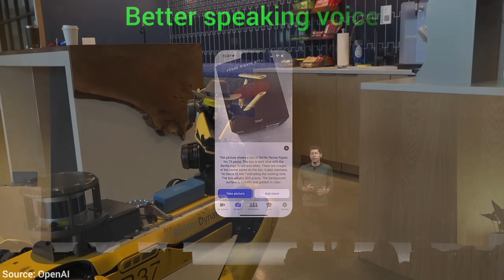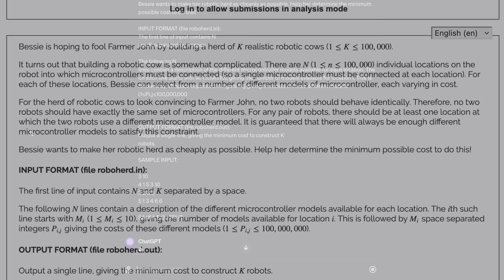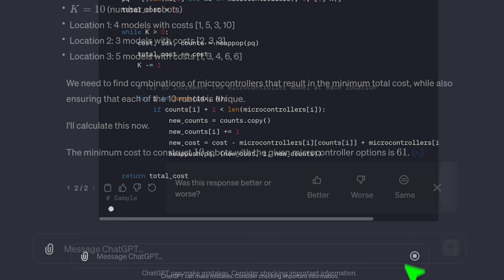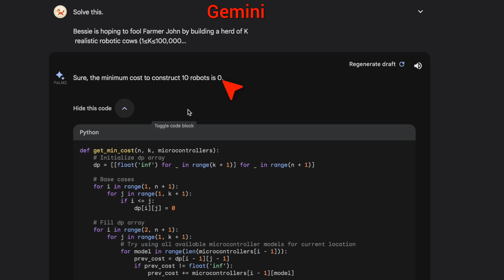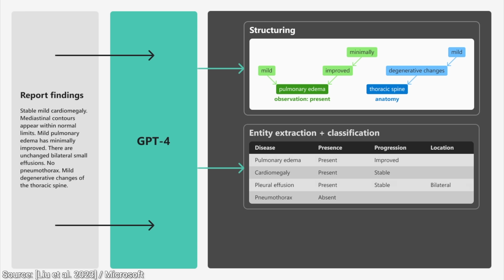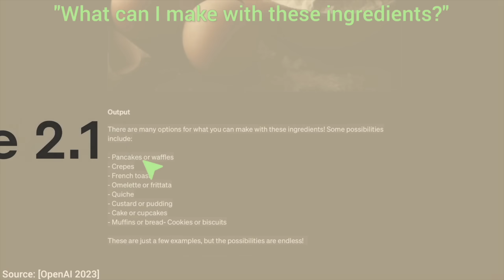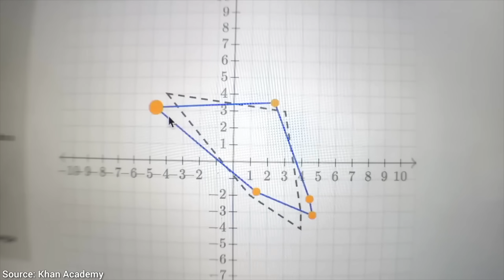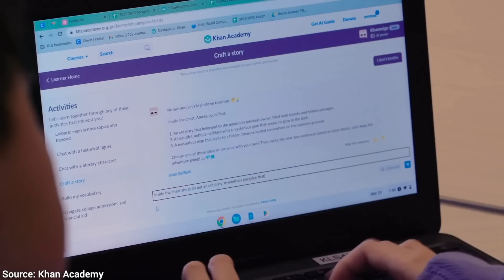Here’s How ChatGPT is Changing The World!